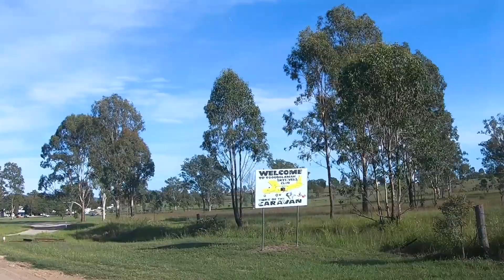My First Solo Skydives - AFF 1-9 Full Course Video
Fun as. You should try it

Songs:

Parting - Mitis
Goodbye - ReOrder